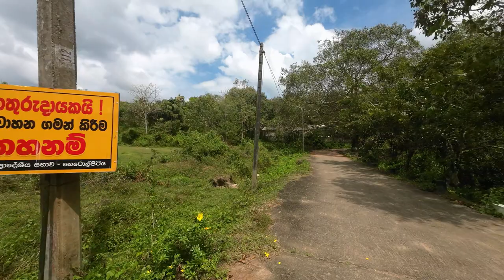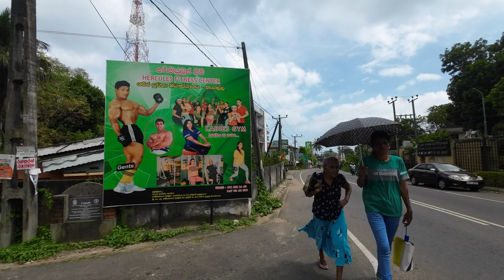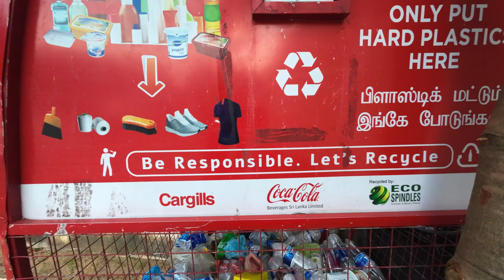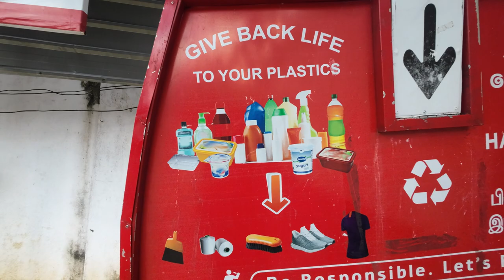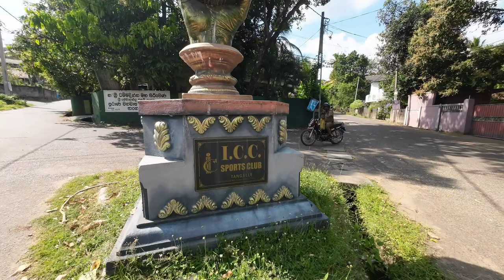From Nature to City Streets. A Stroll into the Urban Landscape, Tangalle, Sri Lanka 🇱🇰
From Rural Tranquility to Urban Bustle. An Engaging Journey Through Roads and Streets. In this video, witness my leisurely stroll from the outskirts to the city center, encountering not only unusual buffalo but also picturesque moments among school children and intriguing personalities. Immerse yourself in the world of urban life with me!